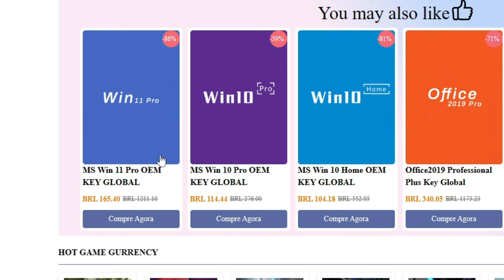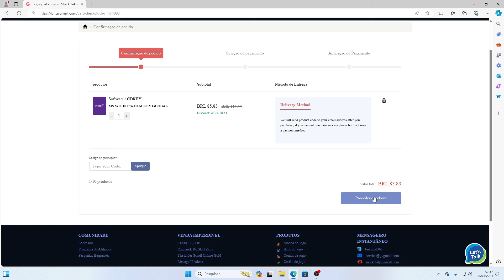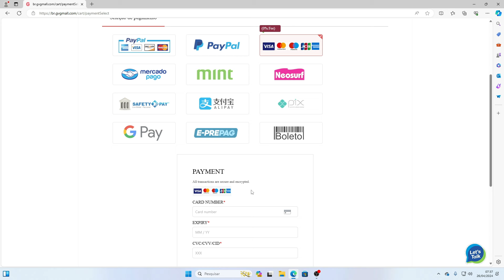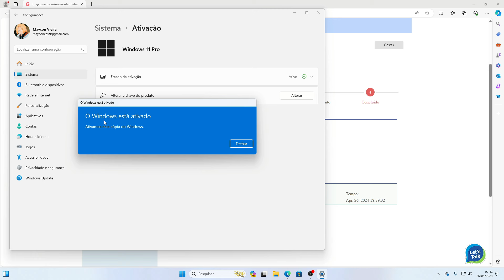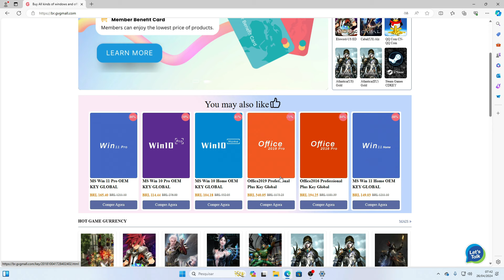A MELHOR MANEIRA DE CONSEGUIR SUA CHAVE DE WINDOWS 10 E 11 PRO - GVG MALL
Use GVGmall 25% software cupom code: GVGTP